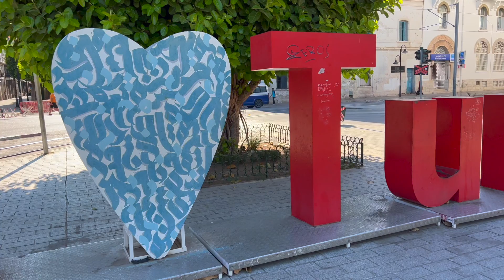Amira Sahbi - Wenik - ( official music video ) - ( 2022 ) / أميرة الصحبي - وينك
Music & Lyrics : @AmiraSahbi
Arrangement : @HamdiMhiri
Spanish guitar : Sami Chaieb
Violin: Mahdi Zekri

وينك
نسأل عليك
كبرت و لون الشيب مواتيك
على قد مامشينا
درنا الدنيا و رينا
ديما رجلينا ترجع للي فات
توحشت اللّمة
ريحة خبزك يمّا
مازلت نشمه في نسمة لبلاد
خليني نشوفك
مهما كانت ضروفك
ارجع بينا لأيام زمان
القلب الخالي و ديما فرحان

وينك
شنواحوالك
زعمة مازلت تخطر في بالك
غناية سمعناها
لقمة قسمناها
ثنايا مشيناها و ضحكات
في شوارع المدينة
لكراهب والزينة
عالبيبان دقينا
وهربنا بسكات

خليني نشوفك
مهما كانت ضروفك
أرجع بينا لايام زمان
القلب خالي وديما فرحان

وينك
طولت الغيبة
بين الناس من غيرك غريبة
تتذكر قعدتنا
في زنقة حومتنا
بنة قهوتنا و حكايات
على اول حبيب
و امتحان قريب
مهما مشينا بعيد نحنا حجر الواد

خليني نشوفك
مهما كانت ضروفك